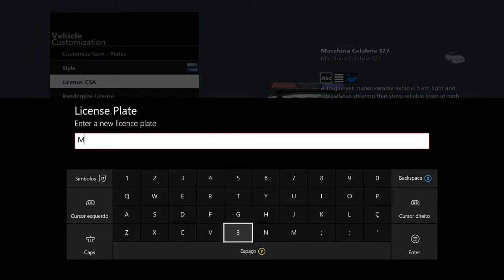APB RELOADED XBOX ONE - MISSÕES E CUSTOMIZAÇÃO DE ROUPAS THE ASYLUM.[PT-BR]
▬▬▬▬▬▬▬▬▬▬▬ஜ۩۞۩ஜ▬▬▬▬▬▬▬▬▬▬▬▬▬
▓▓▓▒▒▒░░░ LEIA A DESCRIÇÃO DO VÍDEO!!! ░░░▒▒▒▓▓▓
▬▬▬▬▬▬▬▬▬▬▬ஜ۩۞۩ஜ▬▬▬▬a▬▬▬▬▬▬▬▬▬

PSN Tag:MetralhaGamerx

Meu Skype
SKYPE:paulo_henrique30

APB Reloaded,(Xbox One),Part #7,Why did this happen,Part #1,Getting,all,the,money,
APB Reloaded, APB Reloaded gameplay, APB Reloaded Xbox One, APB Reloaded funny moments,
APB Reloaded glitches, APB Reloaded review, APB Reloaded failes